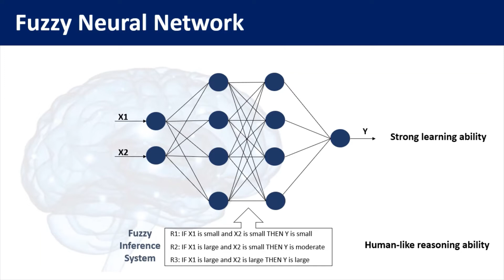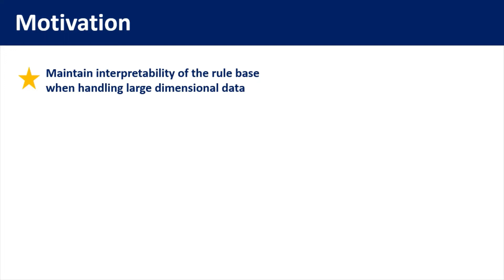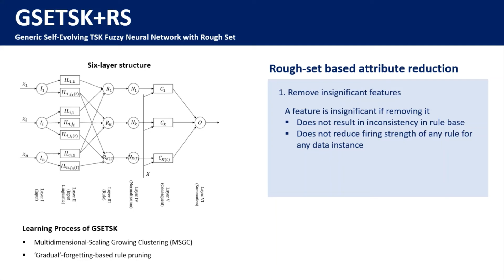Qiu Huiqian - Generic Self Evoving TSK Fuzzy Neural Network with Rough Set GSETSK+RS